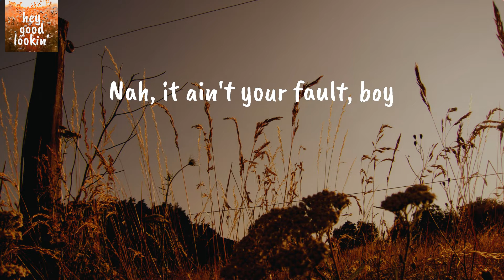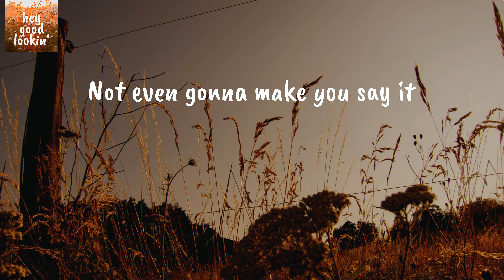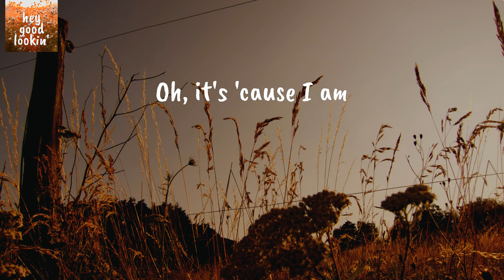It’s ‘Cause I Am - Callista Clark (Lyrics)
Callista Clark It’s ‘Cause I Am
Callista Clark It’s ‘Cause I Am Lyrics

Lyrics Callista Clark It’s ‘Cause I Am:
You wish I was simple
But I'll never be that
Thinking that I think too much
And I talk too fast
Might be born in the same year
But boy, we ain't the same age
Might be reading the same book
But we ain't on the same page
Nah, it ain't your fault, boy
Not even gonna make you say it
I'll make a call, boy
I can't help that I'm one of a kind
I'm more than meets the eye
If I ain't what you like
Well, that's alright
You want a one-dimensional woman
It's okay, I understand
If I seem too complicated for ya, mm
It's 'cause I am
If I'm a little too salty
It's 'cause you're too sweet
And if you can't find the rhythm
It's 'cause I make my own beat
If you're calling it stubborn
I'm calling it sure
I'm an MVP, you're Little League
You can't keep up and I'm gonna get bored
Well, that's alright
Don't beat yourself up about it baby
It ain't your fault boy
Yeah, I can't help that I'm one of a kind
Well, that's alright
You want a one-dimensional woman (you want a one-dimensional woman)
If I seem too complicated for ya (I seem too complicated for you)
Oh, it's 'cause I am
It's 'cause I am, yeah, yeah